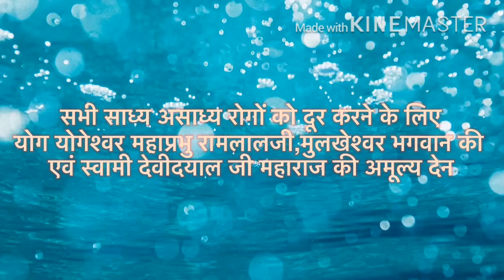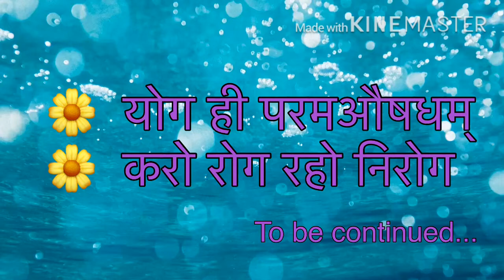Yoga Exercises(Part 7) to Reduce Obecity & Cholestrol Organised By Yogacharya Dr.Damayanti .